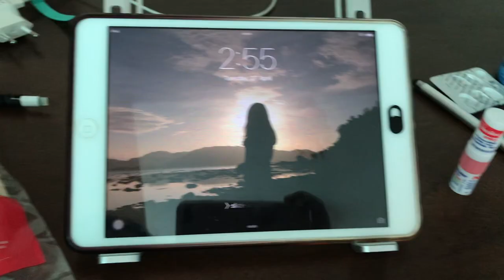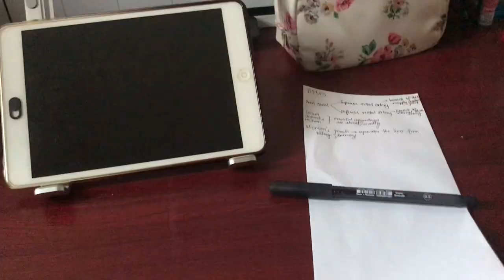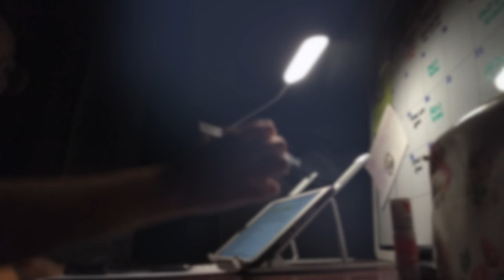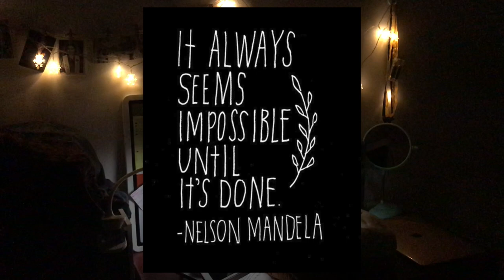A day in the life of an online med student | WVSU med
hello sisz!  I am a first-year med student from WVSU-COM in Iloilo sooo enjoy watching how I spend my day hihi ciao